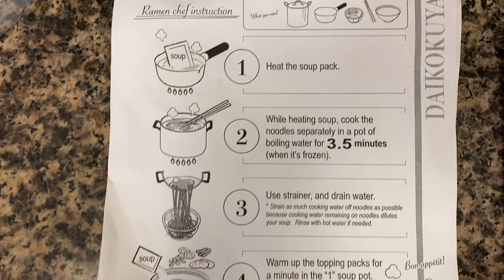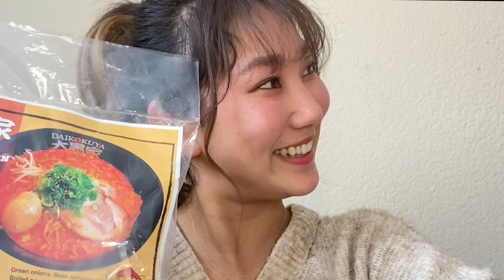LALALA X LA's Best Ramen Contest #11 (DAIKOKUYA)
☆☆LALALA X LA's Best Ramen Contest rules!☆☆

1. Total 80 ramen cooking videos will be attending this contest.
  All participants used one of the frozen ramen from following ramen restaurants.
・RAMEN & TSUKEMEN TAO
・Shin-Sen-Gumi
・E.A.K. RAMEN
・KITAKATA RAMEN BAN NAI
・DAIKOKUYA
・HACHIOJI CRAFT RAMEN
・TSUJITA LA
・KILLER NOODLE TSUJITA

2. Videos will be uploaded on our YouTube channel. (3/1/-3/15)
The video gets the most likes👍, will win a prize. (1st prize will receive $400)